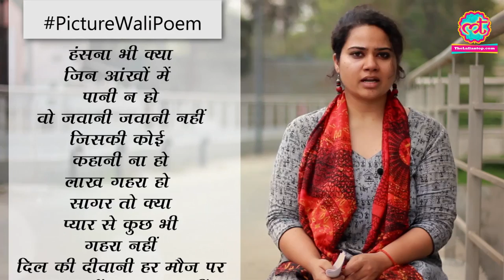Santosh Anand's poem 'Hathkadi' recited by Moulshree | The Lallantop